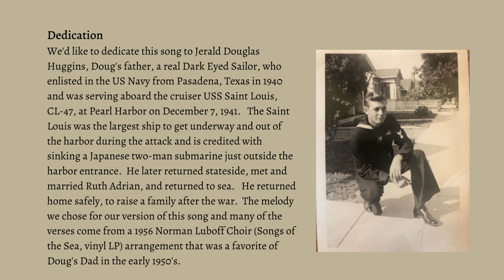The Dark Eyed Sailor, sung by Sillertides - Linn Phipps and Doug Huggins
Traditional song recorded by the Sillertides (Linn Phipps and Doug Huggins).
Lyrics for this song appear as early as 1809 on a Broadside, with a more definitive Broadside version by Catnach in 1836, which seems to have dominated and survived in large part, in almost all current versions of this song. It has been found in various forms all over the UK and North America. Collected by Cecil Sharp in 1904, by A. L. Lloyd in 1956. Our lyrics have minor variations adapted from various sources but the haunting melody we use is adapted from a Norman Luboff Choir version recorded in the early 1950’s, which we’ve never heard anywhere else.

Image:
“The Sailor's Farewell” (caricature), hand-coloured etching by London engraver, Charles Mosley.   His popular prints were published between 1737 and his death in 1756. Source:

We'd like to dedicate this song to Jerald Douglas Huggins, Doug's father, a real Dark Eyed Sailor, who enlisted in the US Navy from Pasadena, Texas in 1940 and was serving aboard the cruiser USS Saint Louis, CL-47, at Pearl Harbor on December 7, 1941.   The Saint Louis was the largest ship to get underway and out of the harbor during the attack and is credited with sinking a Japanese two-man submarine just outside the harbor entrance.  He later returned stateside, met and married Ruth Adrian, and returned to sea.   He returned home safely, to raise a family after the war.  The melody we chose for our version of this song and many of the verses come from a 1956 Norman Luboff Choir (Songs of the Sea, vinyl LP) arrangement that was a favorite of Doug's Dad in the early 1950's.

The Sillertides (Doug Huggins and Linn Phipps) are a transatlantic duo singing traditional songs in a conversation style: